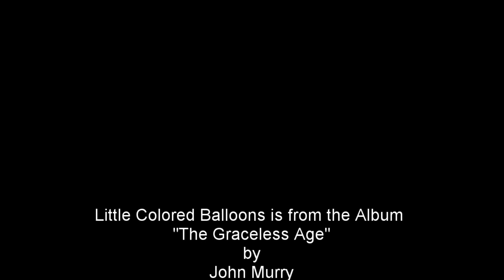Little Colored Balloons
Painting in real time to a Live performance of "Little Colored Balloons" by John Murry. Cleeres Theatre, Kilkenny, 2013